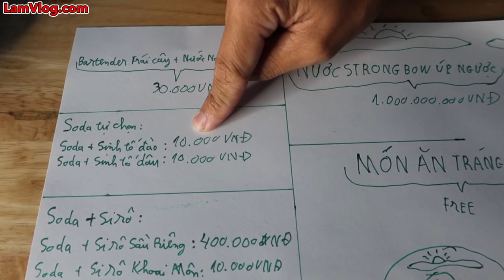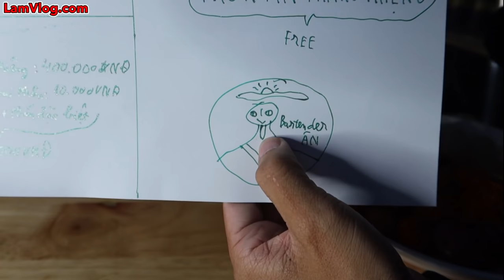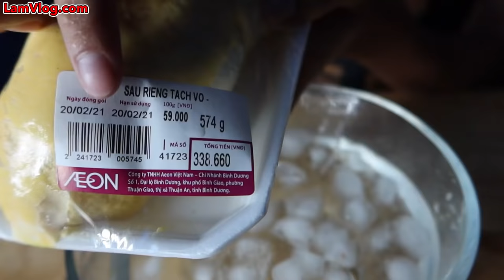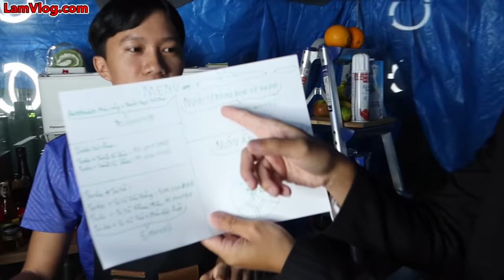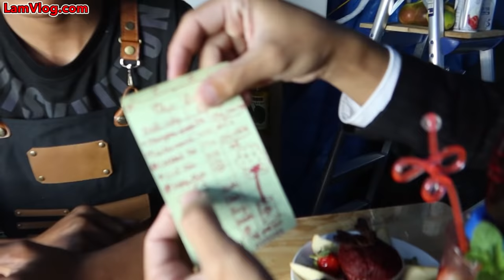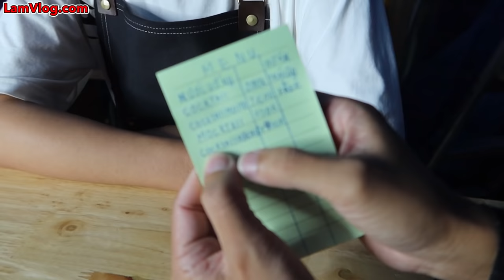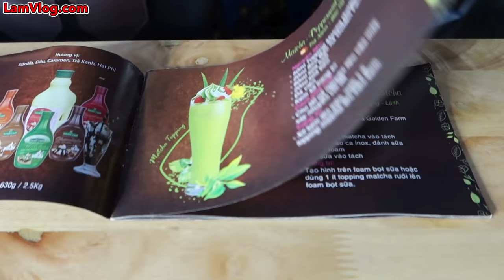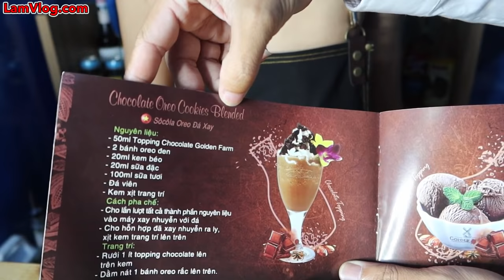Trận Chiến Vua Đầu Bếp - Tập 10: Tìm Ra VUA PHA CHẾ Bartender